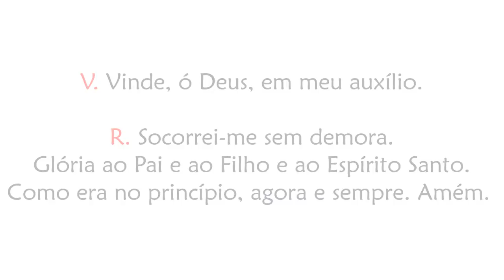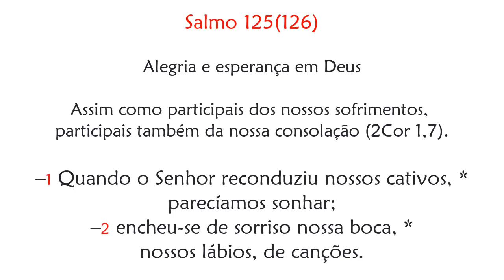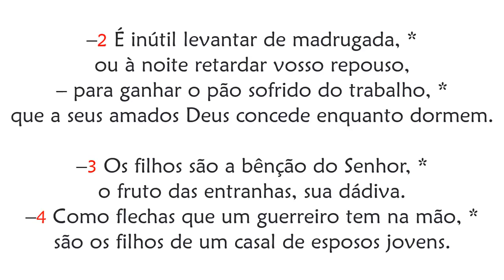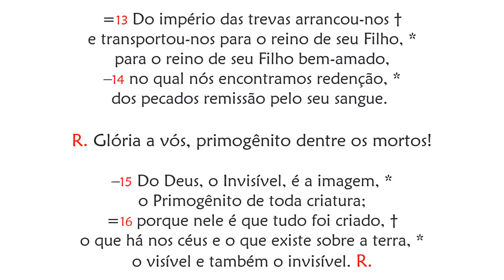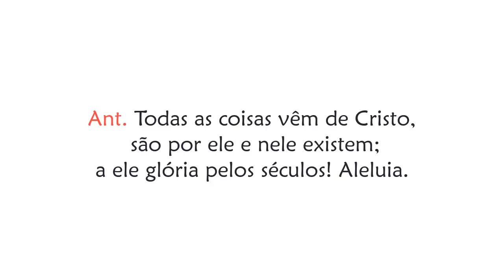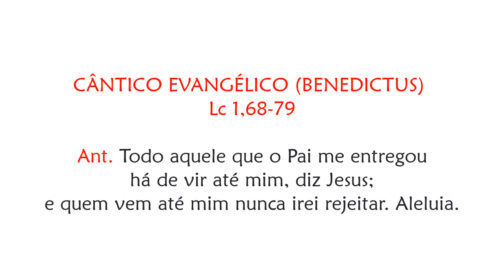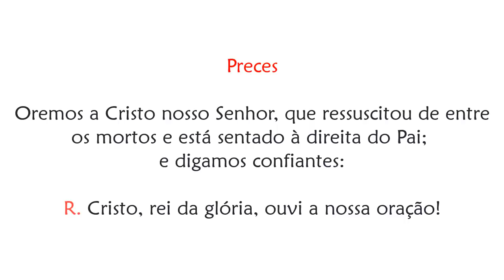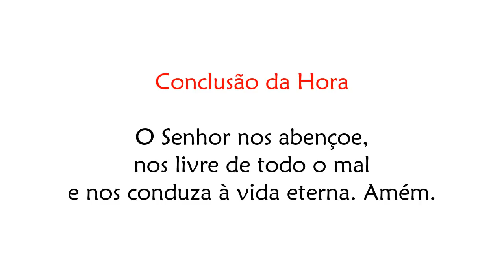Vésperas de Quarta-feira da III Semana da Páscoa